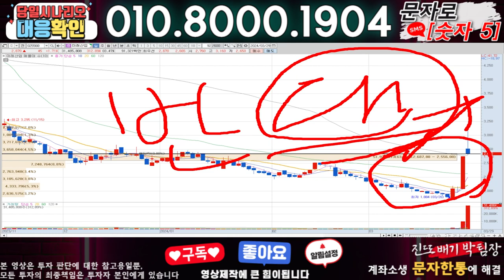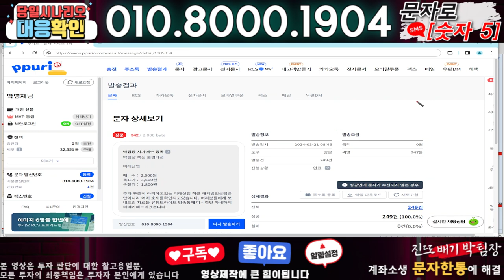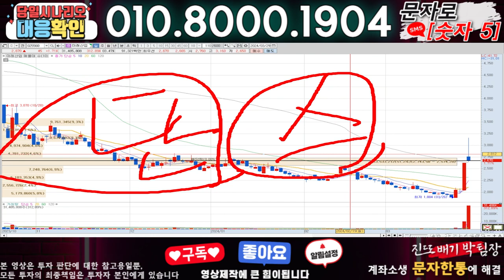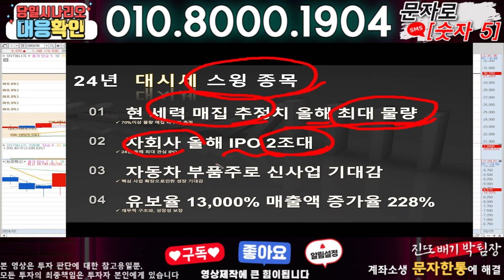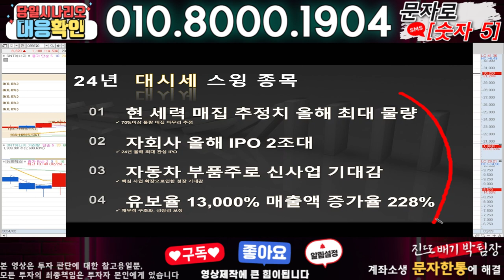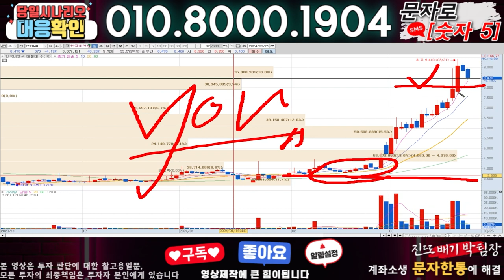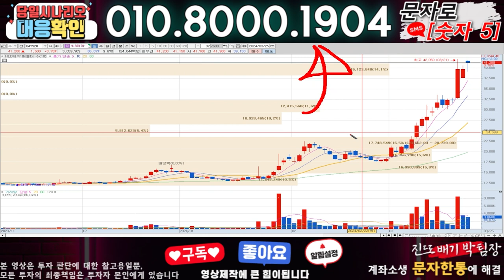미래산업 ) 3분전 기습속보-공식입장발표!! 무슨일인가?